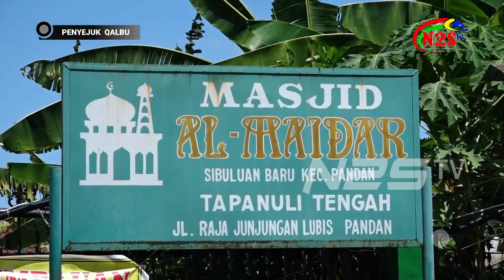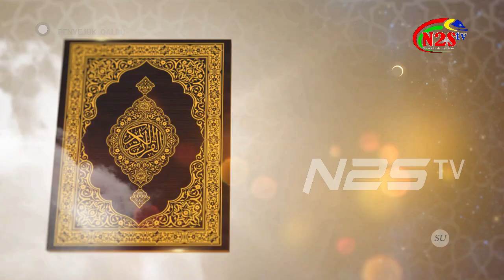[FULL] Mesjid Nurul Ikhlas - Sibolga Sambas - Khutbah Jum'at 24 Februari 2023